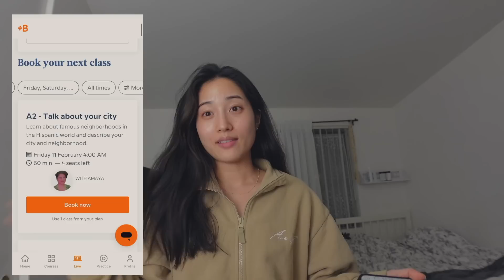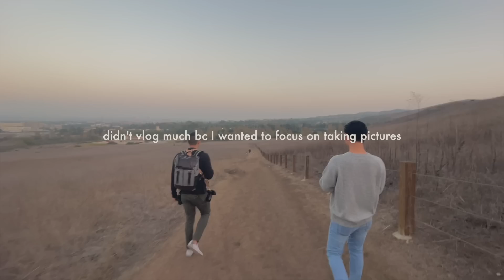taking my engagement photos, back in LA, hanging out with 'housemates' | VLOG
hope you enjoy another chill vlog! ♡

» Logitech Vertical mouse
» CalPak carry-on luggage
» SoonJung facemask
» Diamond Dazzle stick
» Hair rollers
» Rare Beauty - Melting Cream Blush (Apricot)
» Benefit Hoola bronzer

» Sony ZV-1
» Rode Mic
» Portable Tripod
» Wide lens camera